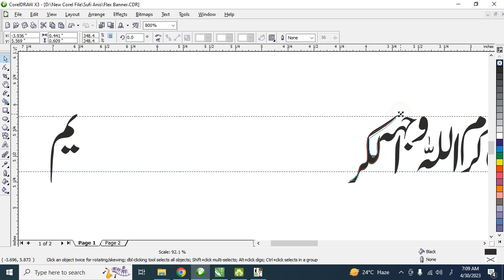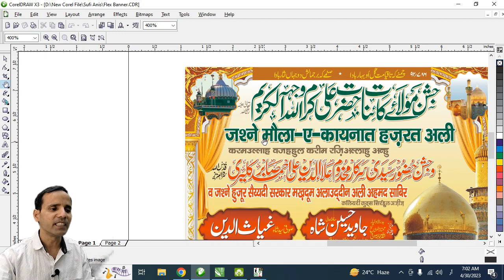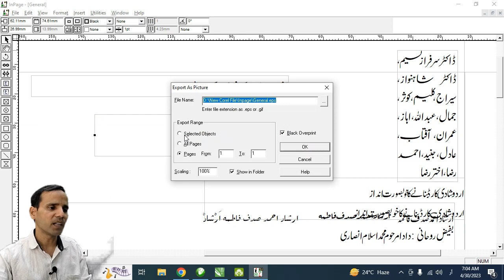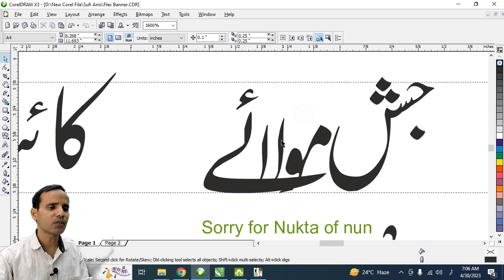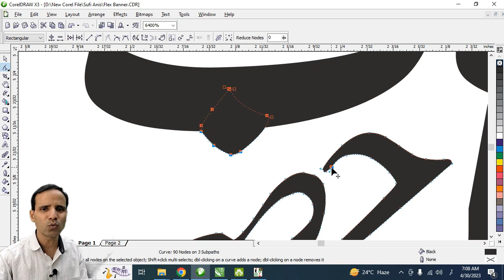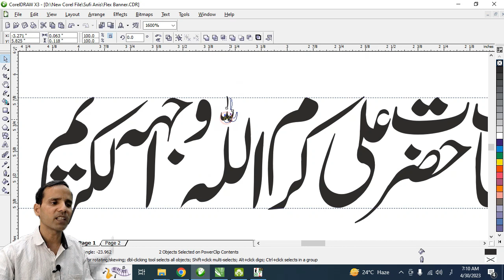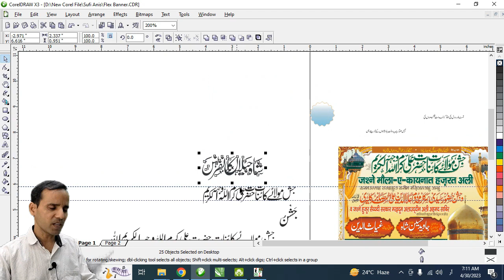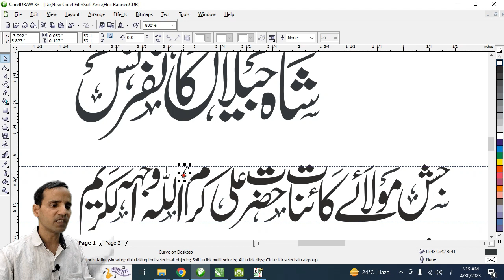How to Make Kitabat Heading Like This | Urdu Calligraphy Heading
In this video you will learn how to make poster Heading more attractive using kitabat tricks. You can make your heading kitabat look by using Inpage & Coreldraw.

Don't forget to join onlne class